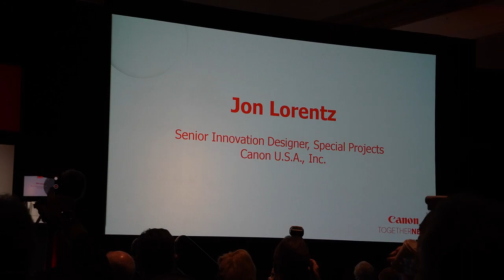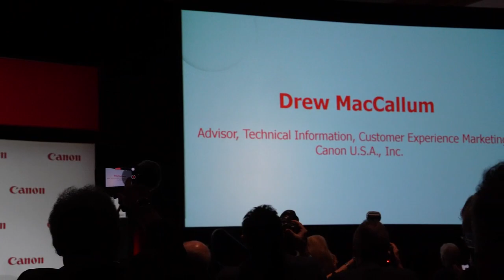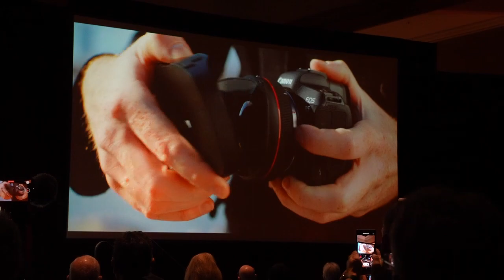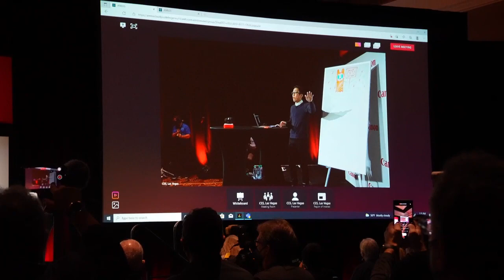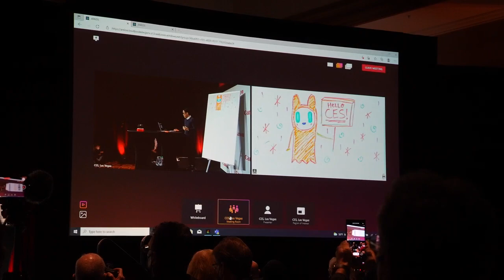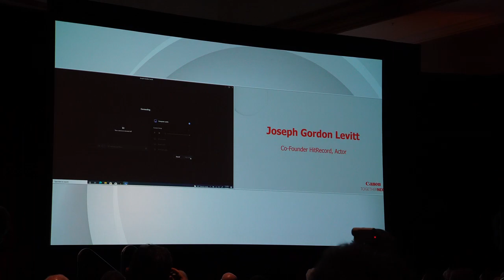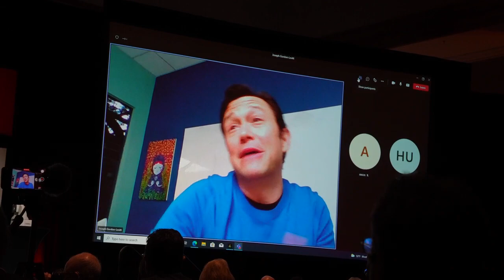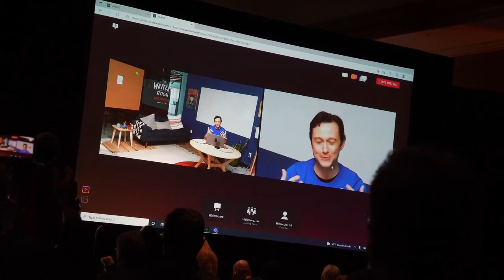Canon Stereoscopic Lens Press Conference at CES 2022